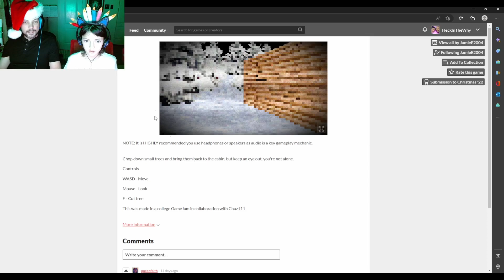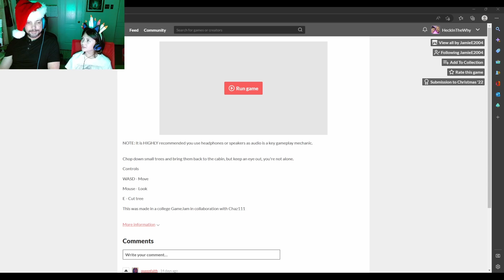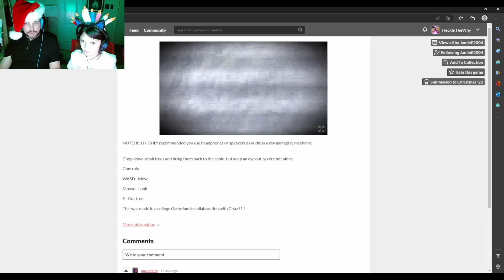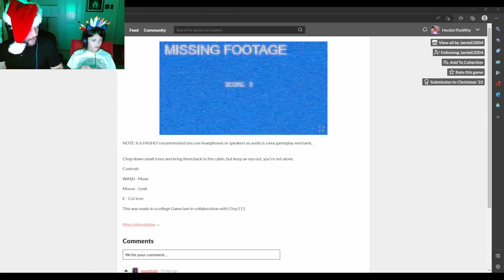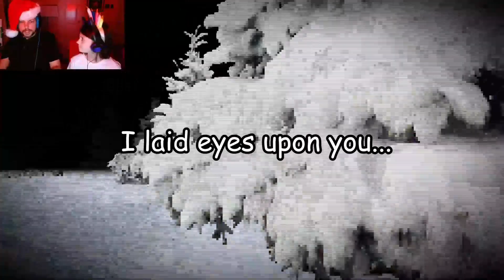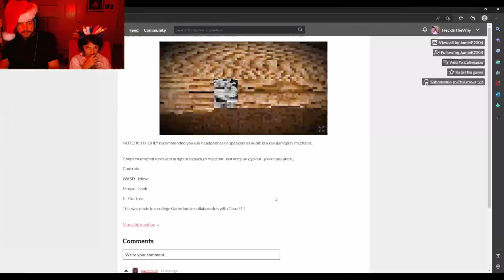Christmas Blender and Krampus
We're Blending two games together with MVJuanario's The Christmas Blender and prolific JamieE2004's Krampus!